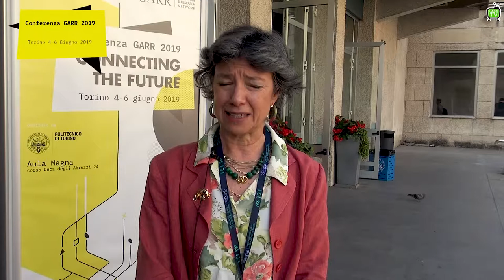Dati: protezione, integrità, piani di conservazione. Antonella Mulè - MIBAC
Antonella Mulè del Ministero per i Beni e le Attività Culturali ci parla di Dati: protezione, integrità, piani di conservazione.
Intervista rilasciata al Politecnico di Torino durante la Conferenza GARR 2019. Guarda tutti i materiali su

Added by: GarrTV